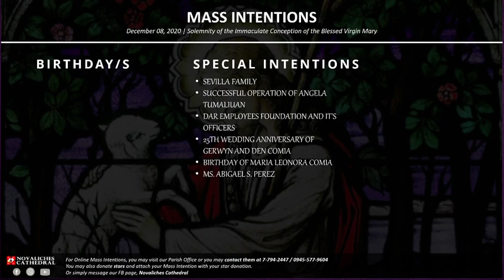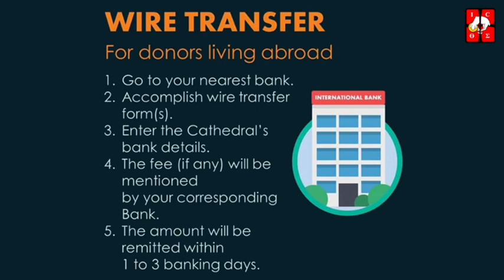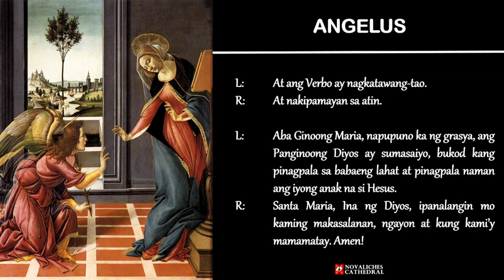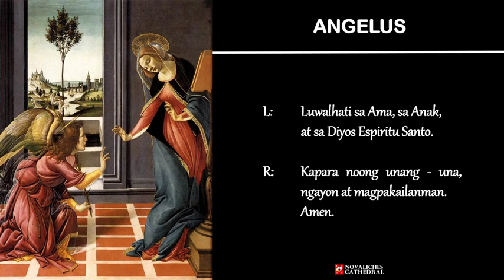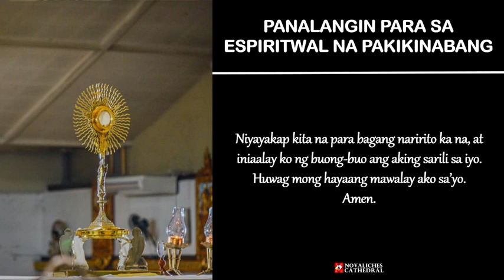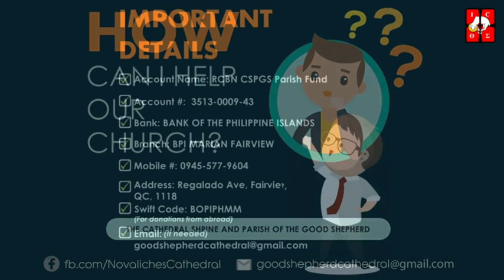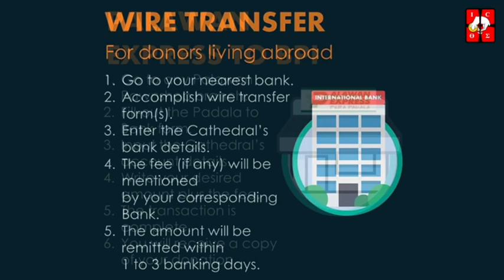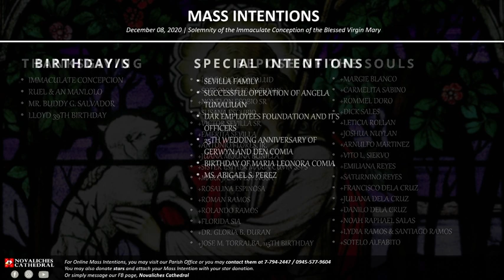Novaliches Cathedral | Dakilang Kapistahan ng Paglilihi sa Birheng Maria | Disyembre 08, 2020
Ang ating Banal na Misa ngayong Dakilang Kapistahan ng Kalinis-linisang Paglilihi sa Mahal na Birheng Maria na pamumunuan Rev. Fr. Antonio E. Labiao, Jr..